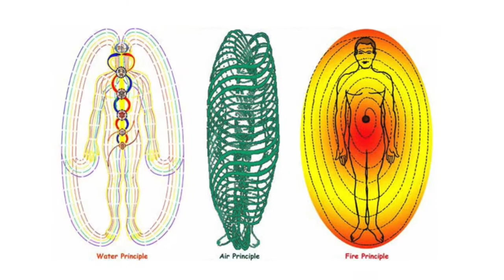Wah! Healing Workshops & Seminars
Wah! creates a positive environment to learn about self-connection and sound, practice giving & receiving, explore ways to communicate and destress.